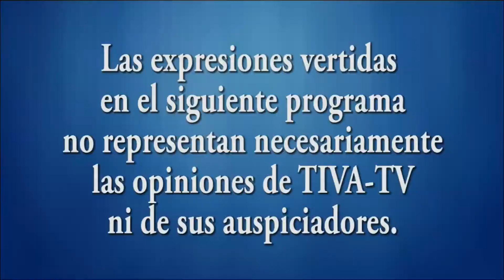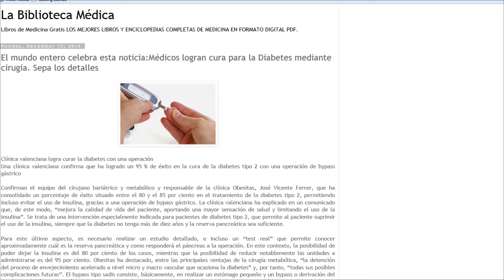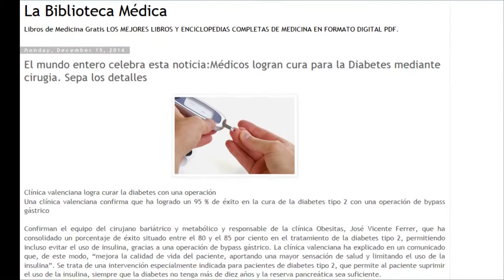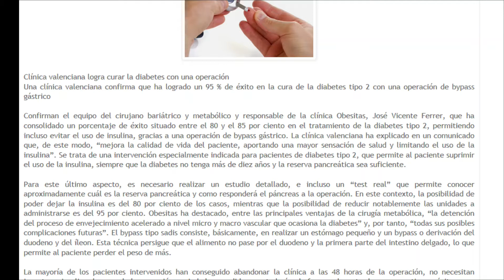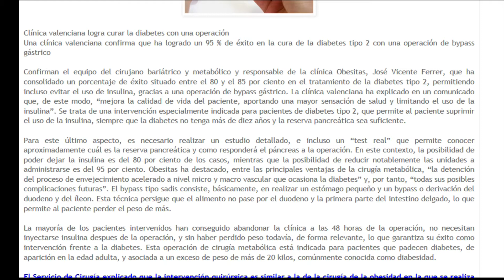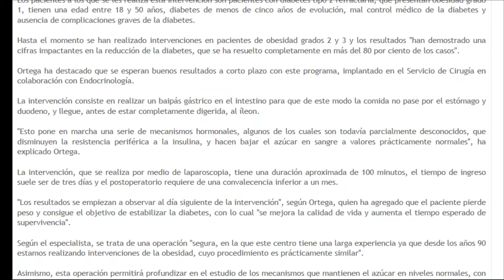Alternativa Natural 01-20-15 (01)